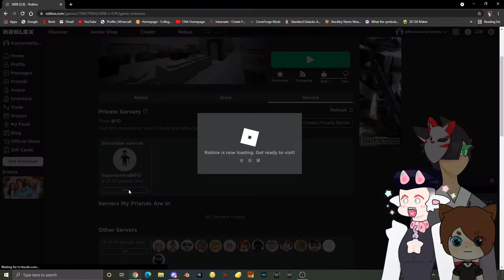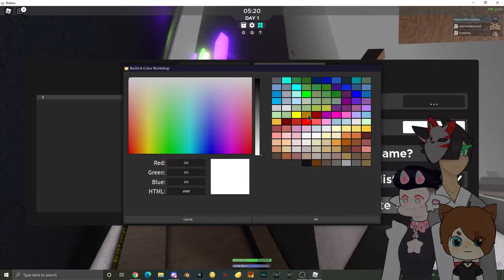Roblox with the Squad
I'm back! With a new look, and a new stream schedule.
Every friday on Twitch!